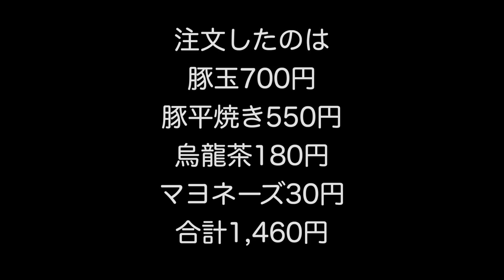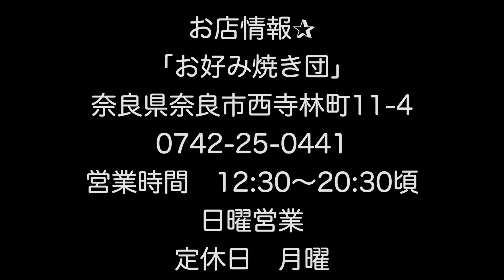【奈良グルメ】びっくり仰天！こんなお好み焼き見たことない😋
奈良市のお好み焼き「団」さんで美味しいお好み焼きと豚平焼き食べてきました！おすすめです☆

●団
奈良県奈良市西寺林町１１－４ 近鉄奈良駅より徒歩8分。駅から南に746mです。
火～日、祝日、祝前日: 12:30～20:30
定休日：月
※都合により早く閉める場合があります